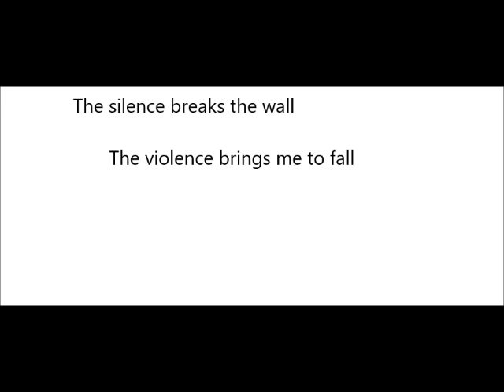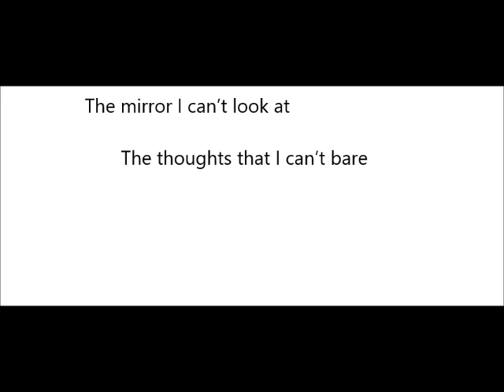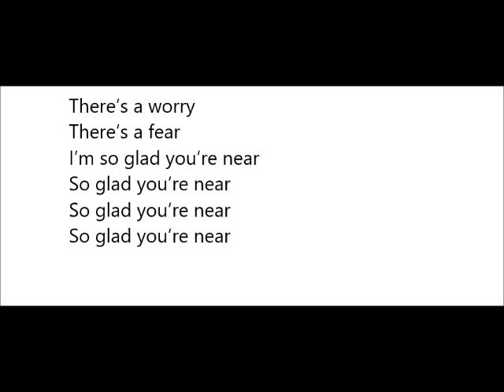Stolen (revisited) (Lyric video)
A lyric video of the Peter Norris song 'Stolen (revisited)'. Taken from the album 7 (revisited)